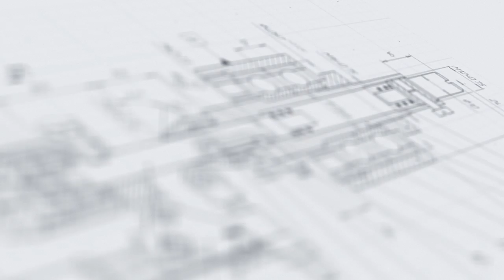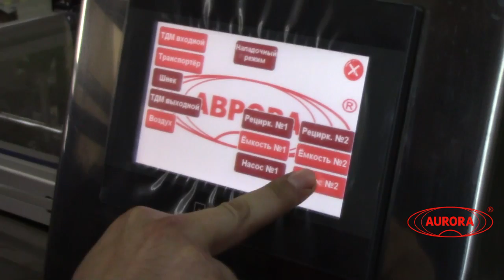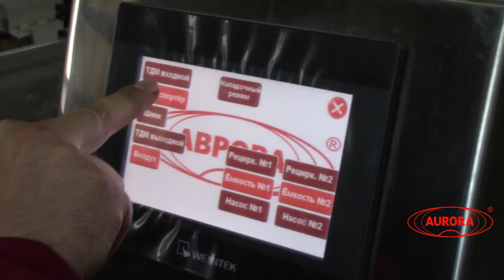Мойка линейного типа МО-4000 для стеклянных флаконов с винтовым горлом 100 мл ФСвг-100-ОС-1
В данном видео показана работа автоматической мойки линейного типа МО-4000 для стеклянных флаконов с винтовым горлом 100 мл ФСвг-100-ОС-1.

Описание:

Установка мойки и ополаскивания встраивается в существующие линии розлива в начале технологической цепочки. Она выполняет предварительные ополаскивание, мойку, выдув капель и инфракрасную сушку бутылок перед операцией розлива. Производительность мойки может достигать 4000 бут/ч в зависимости от степени исходной загрязненности тары.
Мойка как встраивается в любые линии розлива, так и может использоваться как отдельное устройство.
Модульная архитектура позволяет решать задачи по мойке любой сложности.

С более подробным описанием данного оборудования Вы можете ознакомиться на нашем сайте по ссылке

Характеристики:

Мощность: до 1 кВт;
Вес: 500 кг;
Тип: автомат;
Габариты, мм (Д х Ш х В): 3400 х 450 х 1400;
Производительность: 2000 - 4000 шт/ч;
Напряжение: 220;
Внутренний диаметр горла тары: 10 - 52 мм;
Высота тары: 110 мм;
Диаметр корпуса тары: до 80 мм;
Емкость баков: 50 л;
Количество моечных сопел: 6 - 12 шт;
Количество моющих растворов: до 3 шт;
Тип тары: Стеклянная тара;
Отрасль: фармацевтика, ветеринария;
Потребление воды: от 1800 л/ч;
Продолжительность переналадки: до 60 мин;
Реализуемые моечные операции: обработка моющим раствором, обработка чистой водой;